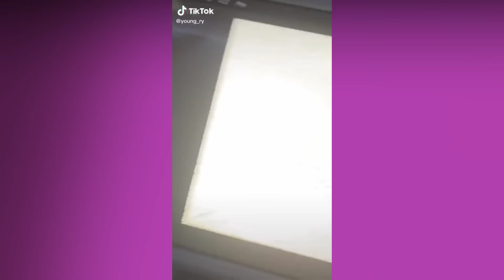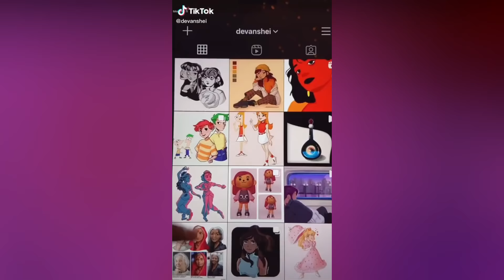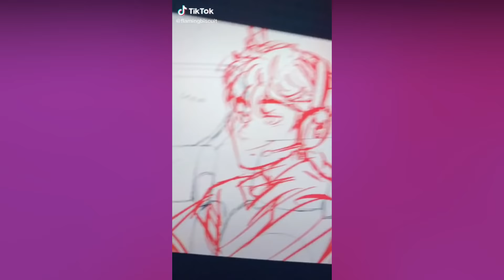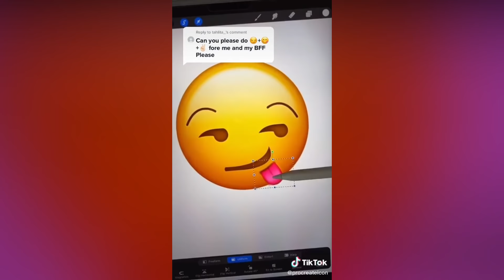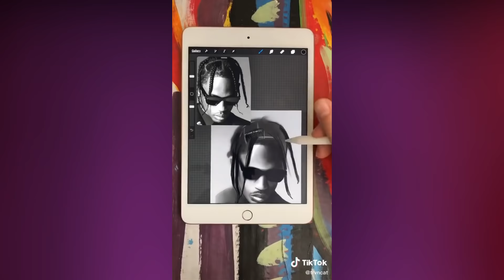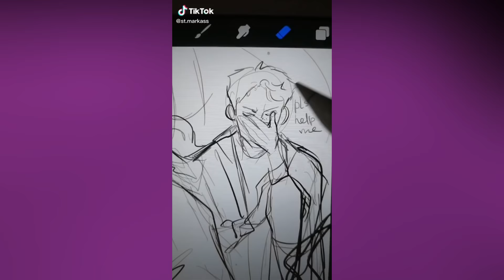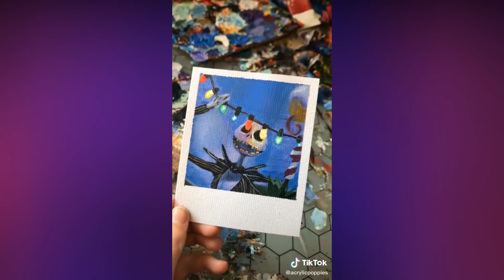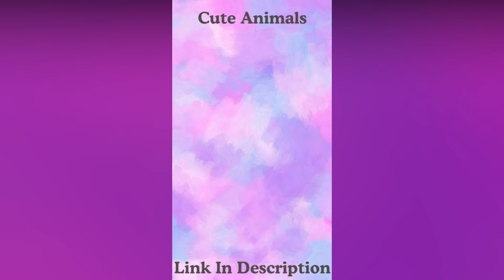Art I Found On TikTok V87 🎨